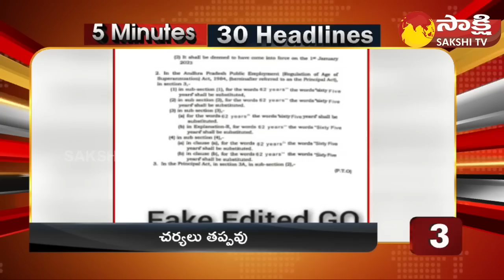5 Minutes 30 Headlines @ 06:30 AM - 29th January | Sakshi Speed News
5 Minutes 30 Headlines @ 06:30 AM - 29th January | Sakshi Speed News @SakshiTV